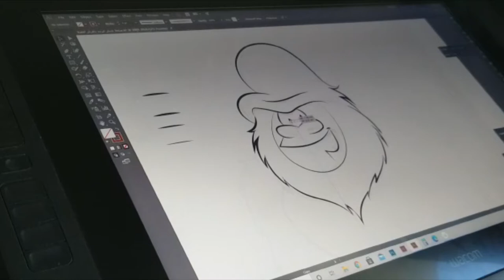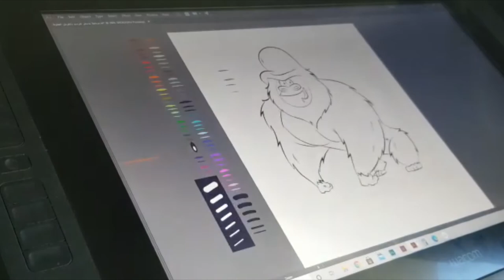How To Draw Gorilla | كيف ترسم الغوريلا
In This Video, I Show You How To Draw A Gorilla Digitally And By Hand.